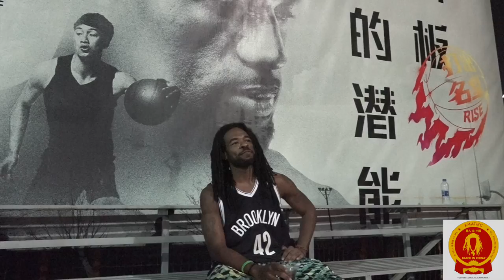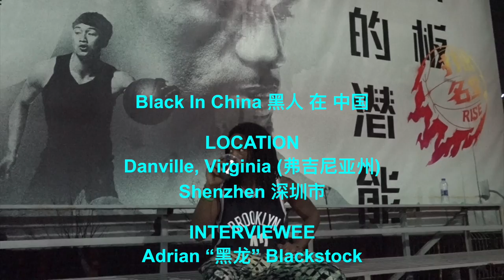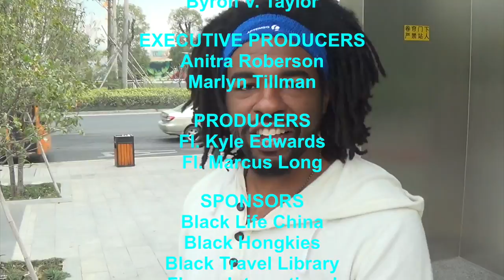One More Time [Black In China S3E15]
On the season finale of 黑人在中国, 龙酷凯 [Kwame] & 龙马库斯 [Marcus] sit down with season 1 & 2 cast member 黑龙 [Adrian] as he visits his childhood home for the first time in 3 years for the holidays.